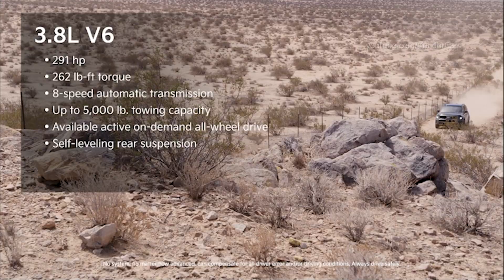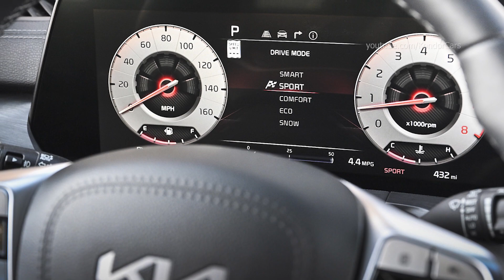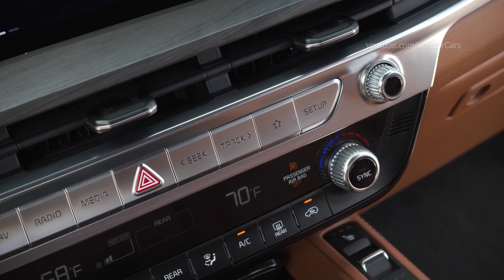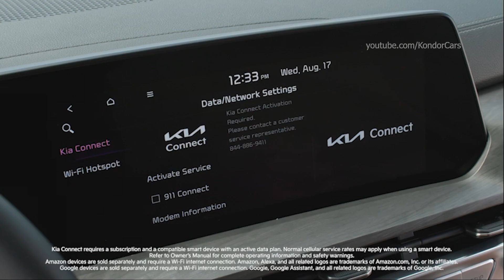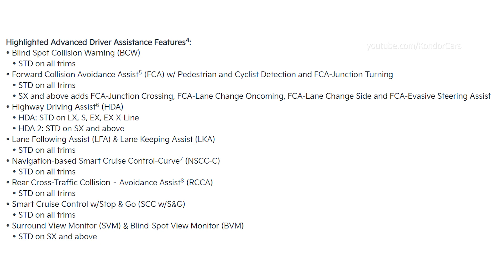2024 KIA TELLURIDE - Specs & features, interior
KIA TELLURIDE Specs & features, interior
The Telluride SUV continues to be a head-turning proposition from all angles for the 2024 model year, with minor exterior styling updates. Retaining its bold and sophisticated appearance, the Telluride undergoes minor exterior restyling for a more rugged and refined look in the new model year. Across the Telluride lineup, amber daytime running lights are new for the 2024 model year. On Telluride X-Line and Telluride X-Pro models, black gloss replaces dark metallic exterior trim on the bumpers, lower door garnish, grille surround, and headlight bezels.

Highlighted Advanced Driver Assistance Features4:
• Blind Spot Collision Warning (BCW)
   • STD on all trims
• Forward Collision Avoidance Assist5 (FCA) w/ Pedestrian and Cyclist Detection and FCA-Junction Turning
   • SX and above adds FCA-Junction Crossing, FCA-Lane Change Oncoming, FCA-Lane Change Side and FCA-Evasive Steering Assist
• Highway Driving Assist6 (HDA)
   • HDA: STD on LX, S, EX, EX X-Line
   • HDA 2: STD on SX and above
• Lane Following Assist (LFA) & Lane Keeping Assist (LKA)
• Navigation-based Smart Cruise Control-Curve7 (NSCC-C)
• Rear Cross-Traffic Collision – Avoidance Assist8 (RCCA)
• Smart Cruise Control w/Stop & Go (SCC w/S&G)
• Surround View Monitor (SVM) & Blind-Spot View Monitor (BVM)
   • STD on SX and above